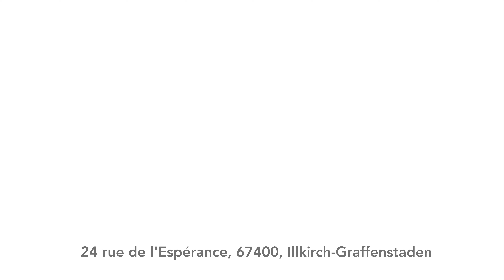Découverte de La petite symphonie - Micro-crèche Illkirch-Graffenstaden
Découvrez la micro-crèche La petite symphonie !
Située au cœur d'un quartier résidentiel à Illkirch-Graffenstaden, elle propose un cadre coloré et idéal pour que votre enfant puisse s'épanouir et s'éveiller.

Pour en savoir plus, rendez-vous sur la page de la crèche